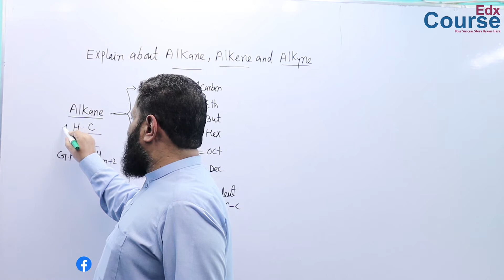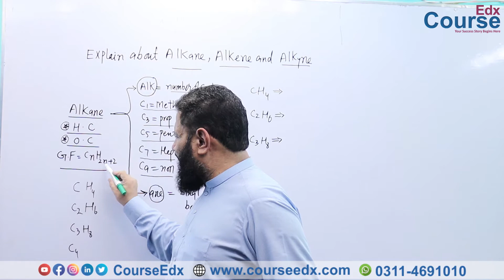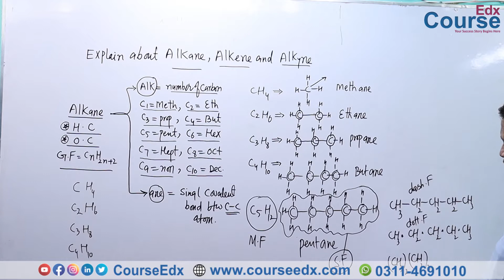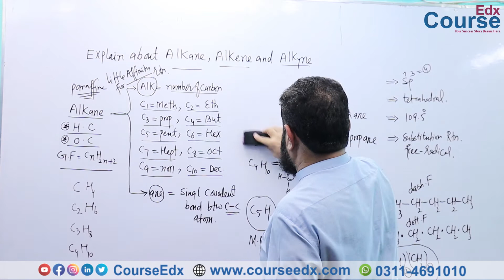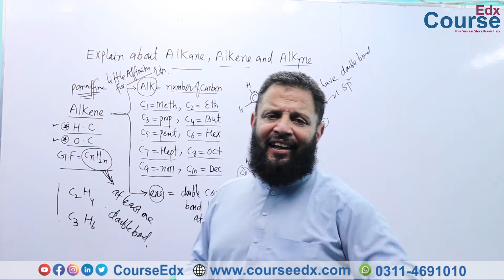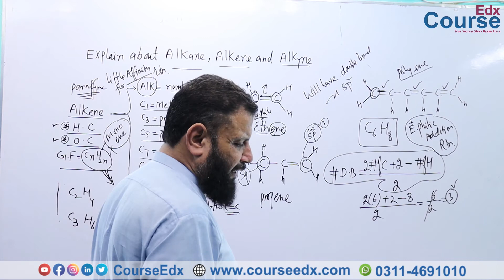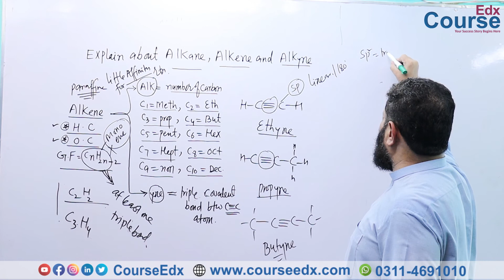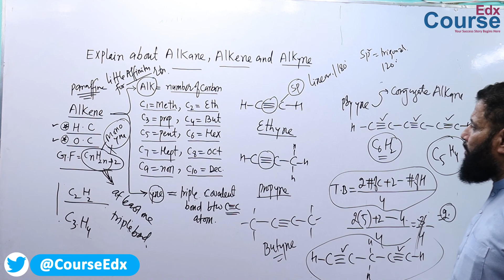28. Explain about Alkane, Alkene and Alkyne? | 2nd Year Chemistry | By Prof: Muhammad Zameer